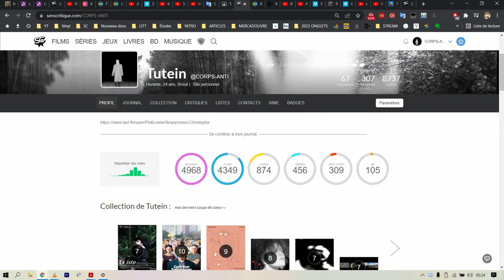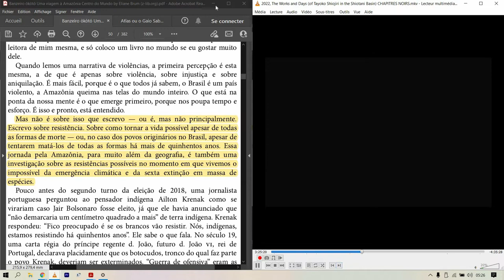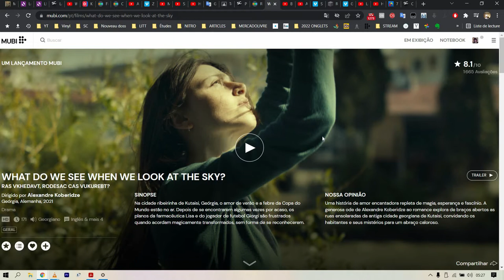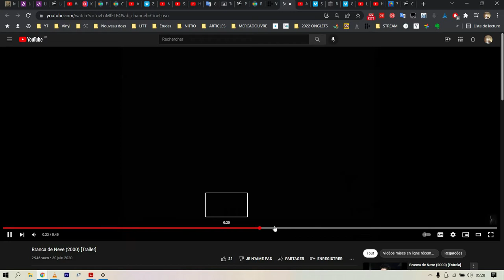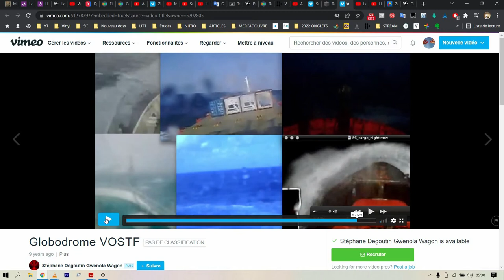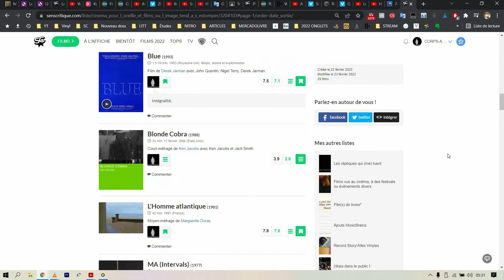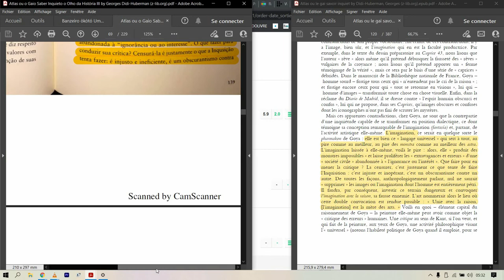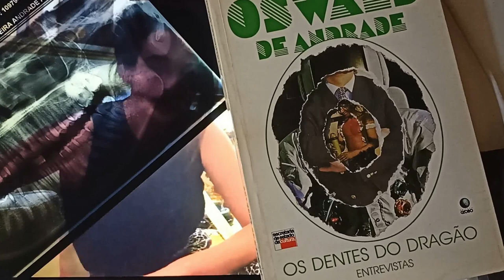Projet R. B. (2)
«  Il me faut une journée pour faire l'histoire d'une seconde. Il me faut une année pour faire l'histoire d'une minute. Il me faut une vie pour faire l'histoire d'une heure. Il me faut une éternité pour faire l'histoire d'un jour. On peut tout faire, excepté l'histoire de ce que l'on fait. »
— C. Péguy (cité par J.-L. Godard, par la voix de A.-N. Miéville)

Basé sur un exercice donné par Gê Orthof.